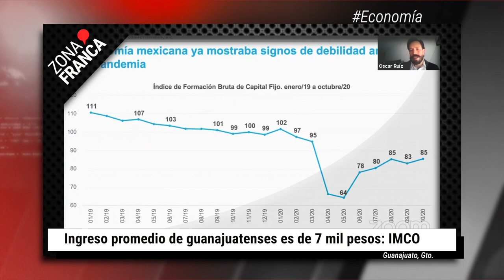' Luto Nacional por la vida de las mujeres y las niñas' | BrevesDeLaZona📰‼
Te dejamos las noticias más relevantes de la tarde:
- Un grupo de mujeres irapuatenses se unieron al movimiento ' Luto Nacional por la vida de las mujeres y las niñas' con el que se busca exigir justicia por las víctimas de feminicidio.
- En el estado de Guanajuato el pronóstico para los siguientes siete días es que las altas temperaturas prevalezcan. En algunos municipios como Irapuato, Celaya y Pénjamo con cifras arriba de los 32 grados.
- El Secretario de Salud en Guanajuato, Daniel Díaz Martínez consideró una falta de respeto que se contrate a médicos cubanos cuando en el país hay muchos doctores dispuestos a prestar sus servicios.